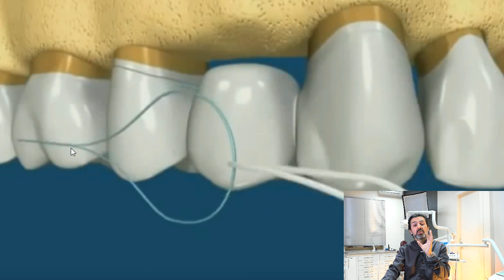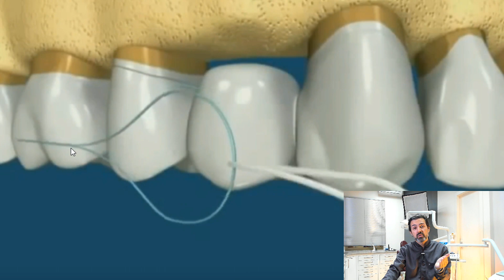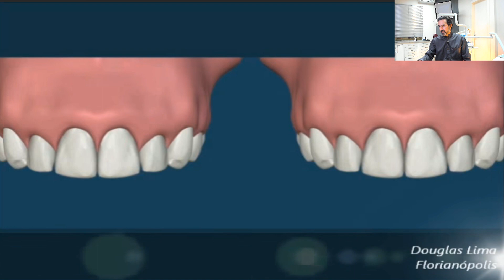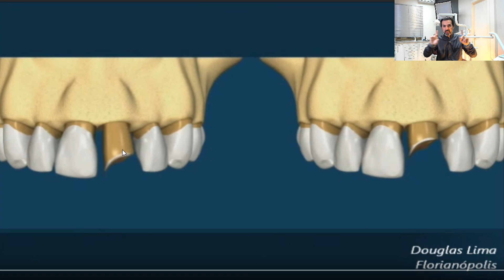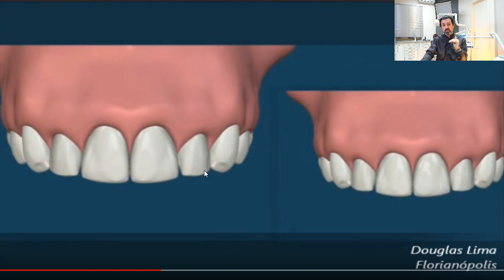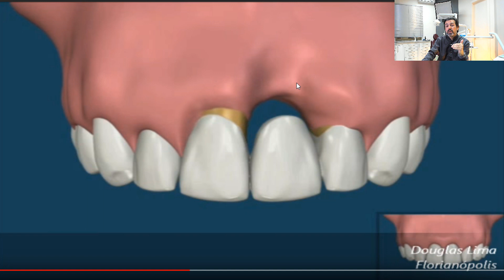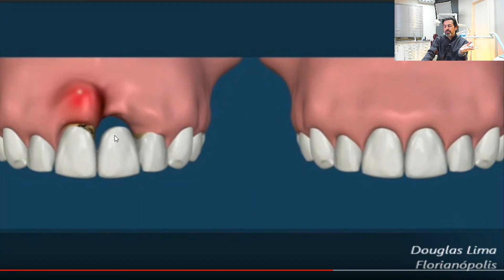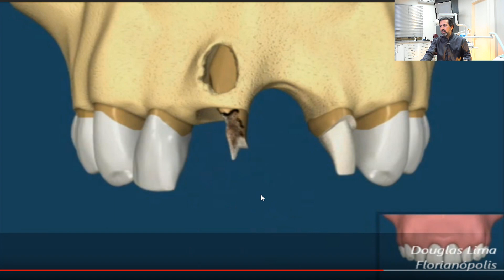PONTE FIXA OU IMPLANTE, O QUE É MELHOR?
PARA FALAR DIRETAMENTE COMIGO, CLIQUE NO LINK ABAIXO, CADASTRE-SE CORRETAMENTE COM SEU E-MAIL E  WHATSAPP. FAREI CONTATO IMEDIATAMENTE COM VOCÊ.